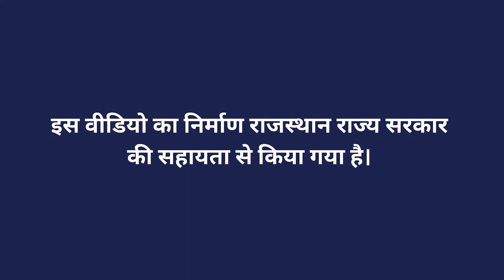मौसम के प्रतिकूल ग्रीनहाउस में खेती